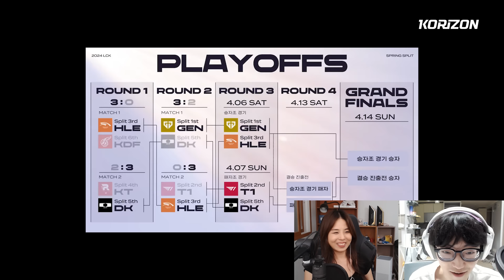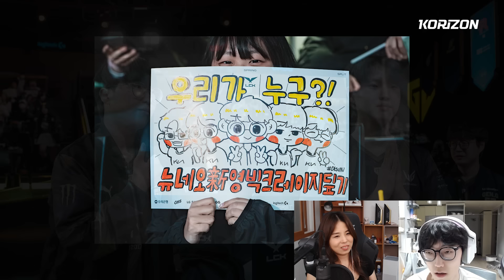'패치, 한화생명에 웃어줄 것' 또 맞춘 너구리! 그가 본 T1의 패인 '밴픽보다는 패치와 교전' | 너구리의 LCK 해부실 EP.13 | LCK 스프링 리뷰 | 코라이즌 이스포츠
📢 Nuguri
📆 2024년 4월 4일

0:00 인트로
2:17 T1 vs HLE 해부
6:16 T1 vs HLE 1세트 해부
12:52 T1 vs HLE 2세트 해부
21:14 너구리가 생각하는 도란
22:16 너구리의 T1 vs HLE 2세트 정리
22:48 T1 vs HLE 3세트 해부
26:59 럼블 서폿의 창시자 Life
28:04 너구리가 탑이 아니었다면?
28:59 GEN vs DK
31:50 기대되는 T1 vs DK
34:02 T1 vs DK 기대되는 선수
35:20 HLE vs GEN 기대되는 선수
36:37 승부예측
37:55 마무리 멘트